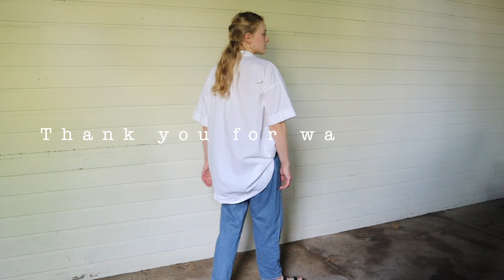Neutral and Simple Summer Looks by “Clothed”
To see more content like this video, please be sure to check out "Clothed" on Instagram!

These are great layering pieces and light-weight for the summer!

P.S. No, I'm not talking to myself(though I do that quite a bit). I was simply listening to wonderful jams!